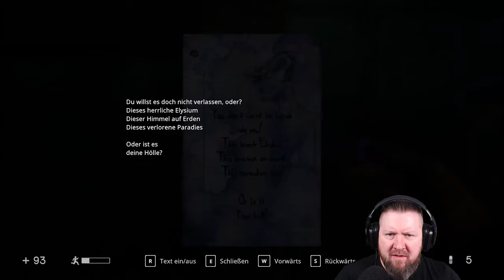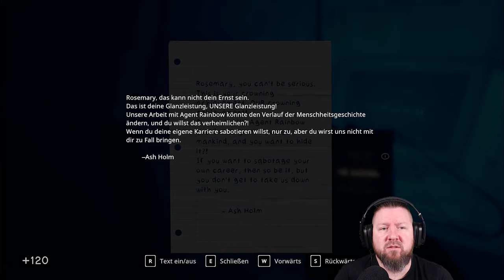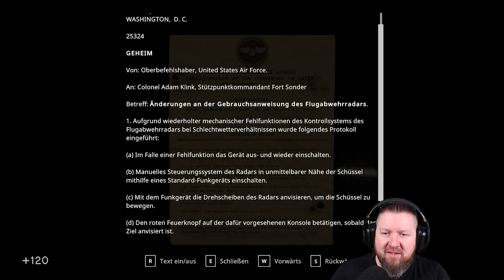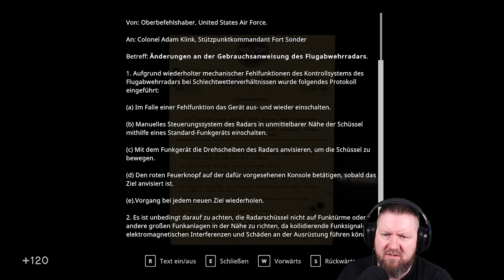IN SOUND MIND [021] Die TRAGISCHE Wahrheit Agent RAINBOW [Das Lucas-Tape]